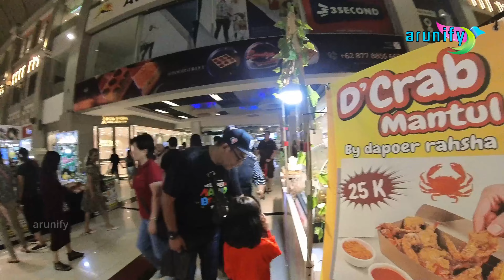Shopping in Batam, Indonesia! 🛍️ Travel and food vlog 👗 | Tourist places in Batam Tamil | arunify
Shopping in Batam, Indonesia: A Shopaholic’s Dream! 🛍️

Come along as we explore the vibrant shopping scene of Batam, Indonesia! From bustling local markets to modern malls, we uncover the best places to shop for souvenirs, fashion, electronics, and more. Discover amazing bargains, unique finds, and hidden treasures that make Batam a shopper's paradise.

Whether you're looking for great deals, local products, or just a fun shopping experience, this vlog has it all. Don’t miss our tips and tricks for getting the best prices and making the most of your shopping trip in Batam!

Batam shopping,
Indonesia shopping vlog,
Batam malls,
Local markets in Batam,
Shopping in Indonesia,
Batam travel guide,
Best places to shop in Batam,
Souvenirs in Batam,
Affordable shopping in Indonesia,
Batam markets,
Bargain shopping Batam,
Indonesia travel vlog,
Things to do in Batam,
Shopping tips Batam,
Batam shopping spree,